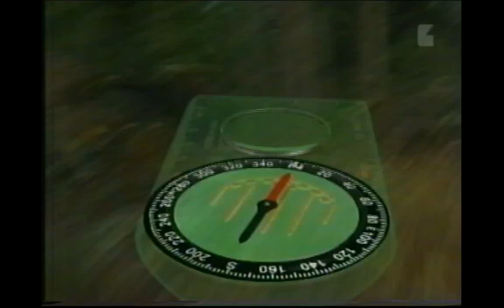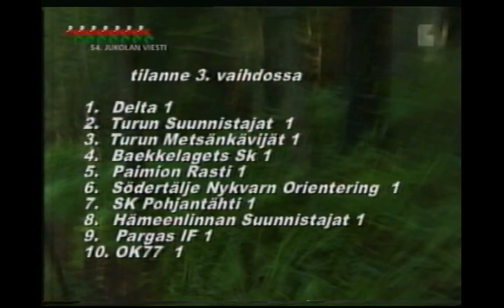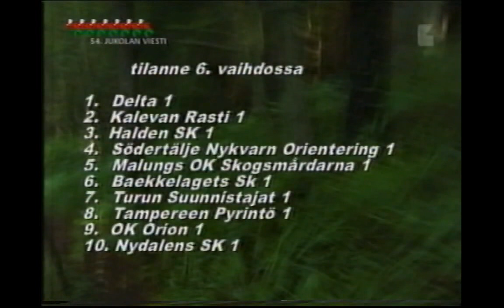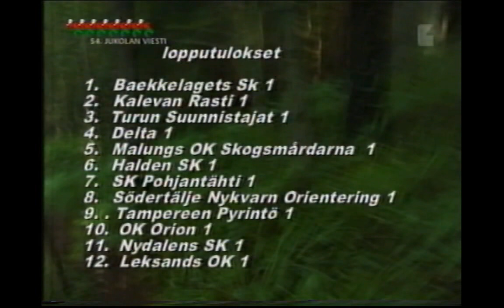Jukola / Jukolan Viesti 2002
Asikkala-Jukola 2002

1) Baekkelagets Sk NOR 7.47.37 (Ulf Brenna 1.12.35/16., Johan Ivarsson 1.16.05/5., Hans-Olof Amblie 1.22.03/4., Jörn Sundby 44.39/3., Bjönrnar Valstad 37.47/1., Thormod Berg 1.09.13/6., Bernt Björnsgård 1.25.14/1.),

2) Kalevan Rasti FIN 7.47.38 (Antti Tolonen 1.18.40/137., Tommi Tölkkö 1.17.01/56., Mikael Boström 1.22.14/29., Petri Vainio 40.07/11., Antti Harju 37.20/4., Thierry Gueorgiou 1.03.28/2., Simo Martomaa 1.28.45/2.),

3) Turun Suunnistajat FIN 7.47.41 (Jaromir Svihovsky 1.12.13/11., Matthias Niggli 1.14.55/4., Janne Salmi 1.23.20/2., Tero Heikkilä 45.23/4., Ville Repo 41.24/7., Troy De Haas 1.06.20/7., Jörgen Rostrup 1.24.03/3.),

4) Delta FIN 7.47.44 (Tuomas Tala 1.12.53/27., Miika Hernelahti 1.13.10/1., Samuli Launiainen 1.24.15/1., Esa Orava 45.44/6., Jonne Lakanen 40.54/5., Valentin Novikov 1.00.21/1., Jani Lakanen 1.30.24/4.),

5) Malungs OK Skogsmårdarna SWE 7.47.46 (Lars Åkerman 1.12.40/18., Anders Åkerman 1.14.16/3., Staffan Eriksson 1.27.38/11., Jimmy Birklin 40.44/2., Håkan Eriksson 38.33/2., Grant Bluett 1.07.41/5., Niklas Lindberg 1.26.12/5.),

6) Halden SK NOR 7.48.08 (Joacim Carlsson 1.15.29/40., Björn Eriksen 1.15.30/23., Kjetil Björlo 1.27.22/31., Öystein Kristiansen 39.17/9., Tore Sandvik 39.28/6., Mats Haldin 1.04.19/3., Jarkko Huovila 1.26.41/6.),

7) SK Pohjantähti FIN 7.52.29 (Marko Vapa 1.12.45/24., Timo Joensuu 1.16.36/7., Keijo Parkkinen 1.24.15/7., Heikki Nousiainen 46.24/18., Teuvo Heimonen 41.14/15., Timo Karppinen 1.06.27/14., Pasi Ikonen 1.24.45/7.),

8) Södertälje Nykvarn Orienter SWE 7.52.54 (Mats Hellstadius 1.12.04/5., Martin Lampinen 1.16.36/6., Daniel Blom 1.24.36/6., Michael Wehlin 42.40/5., Anders Axelsson 39.25/3., Erik Axelsson 1.06.05/4., Niclas Jonasson 1.31.24/8.),

9) Tampereen Pyrintö FIN 7.54.28 (Sami Vähänen 1.16.48/78., Kari Laine 1.15.28/30., Jarmo Puttonen 1.23.52/17., Tuomo Haanpää 42.26/12., Ilkka Leppävuori 40.06/10., Jouni Kahelin 1.05.14/8., Jouni Mähönen 1.30.32/9.), 1

0) OK Orion SWE 7.55.24 (Peter Svedin 1.12.06/6., Niklas Bratt 1.14.04/2., Rikard Gunnarsson 1.30.57/20., Janusz Porzycz 44.57/22., Yuri Omeltchenko 37.12/12., Robert Banach 1.08.06/9., Tobias Andersson 1.27.59/10.),